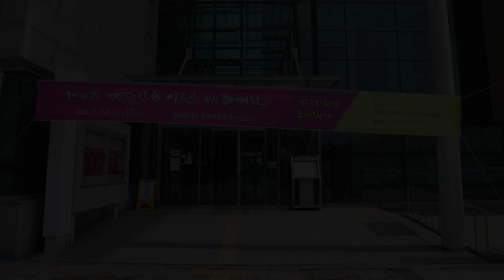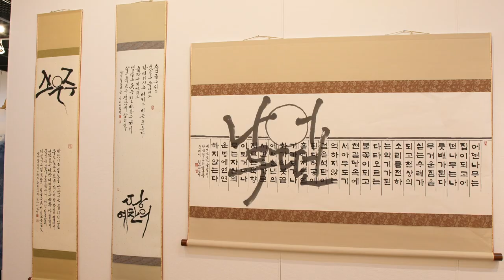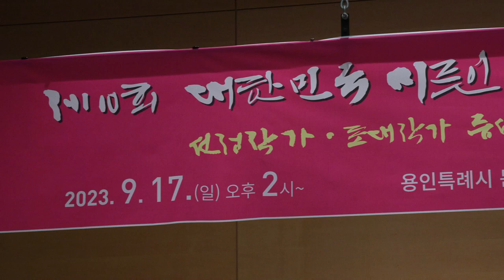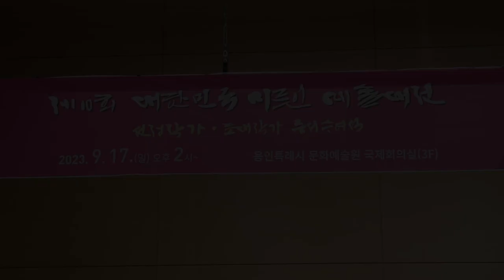제10회 대한민국 미르인예술대전 선정작가 초대작가 전시 . 증서수여식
용인미술협회에서 해마다 개최되는 미르인예술대전 올해로 10회차입니다.